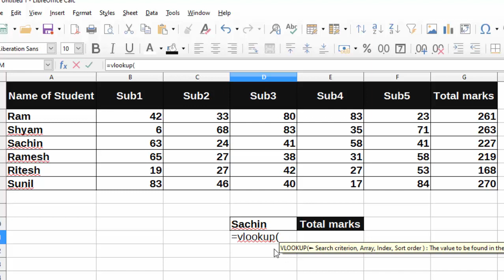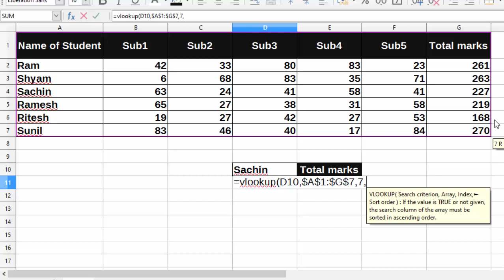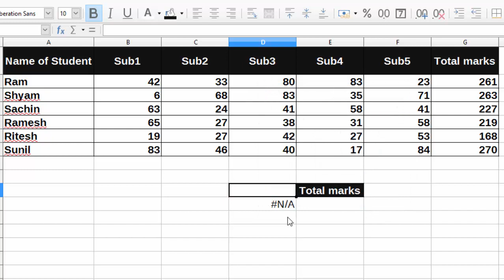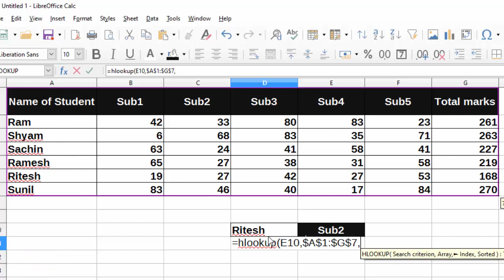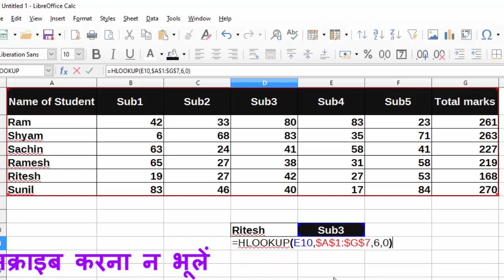How to use vlookup and hlookup formula in libre calc in hindi and english